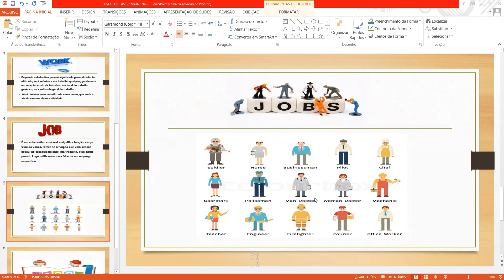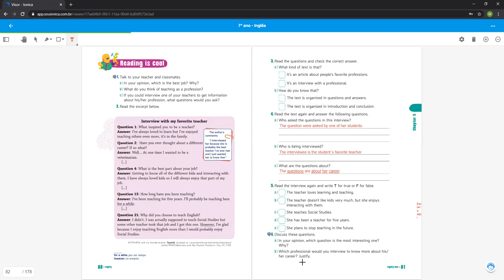7ºs Matutino-Inglês-Profª Mari-Explicação e correção das atividades págs.: 80 e 81. Cap 05Jobs.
7ºs Matutino-Inglês-Profª Mari-Explicação e correção das atividades págs.: 80 e 81. Cap 05Jobs.    08